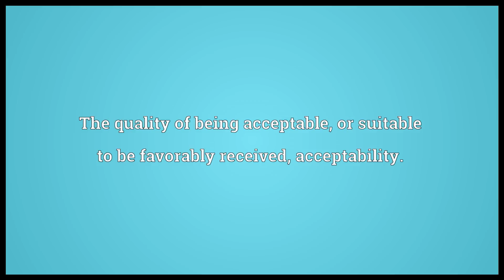Acceptableness Meaning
Video shows what acceptableness means. The quality of being acceptable, or suitable to be favorably received; acceptability..  acceptableness pronunciation. How to pronounce, definition by Wiktionary dictionary. acceptableness meaning. Powered by MaryTTS